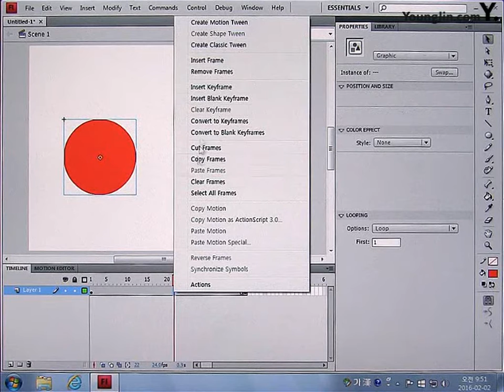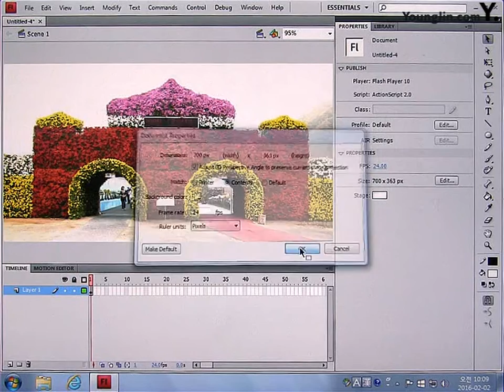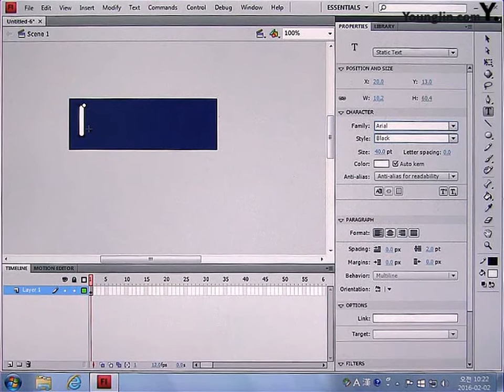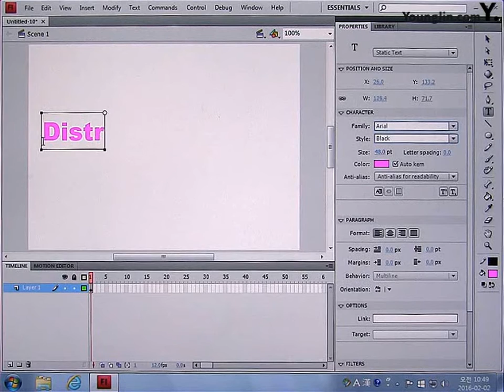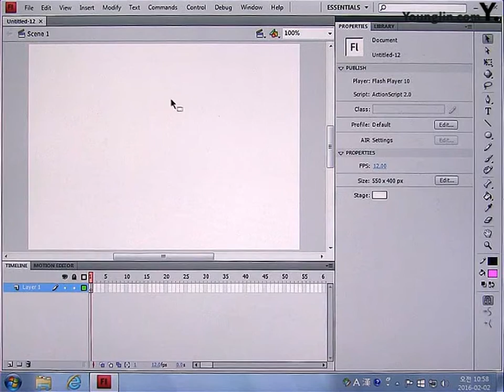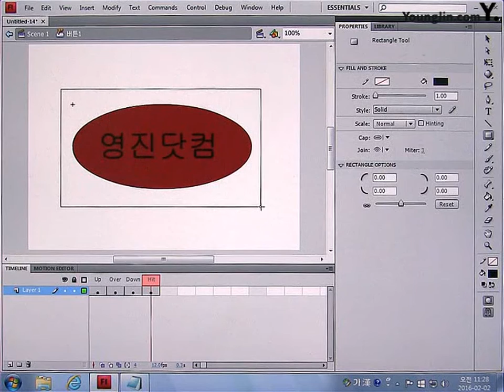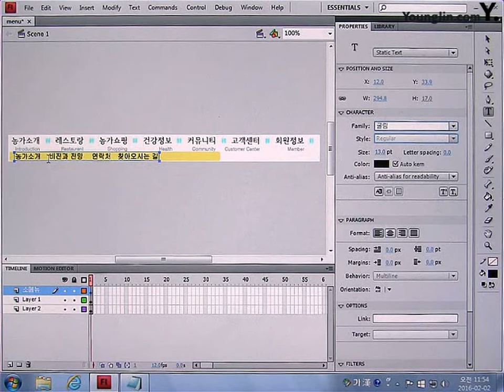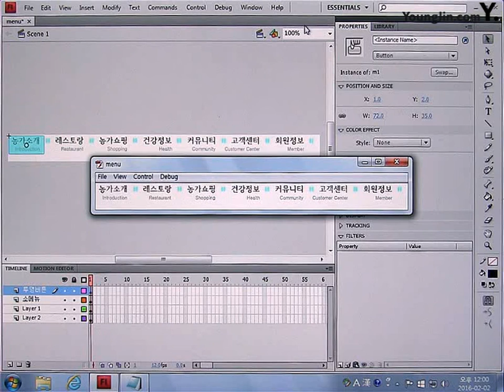2016년도_시험 전 풀면 합격하는 웹디 핵심 Flash